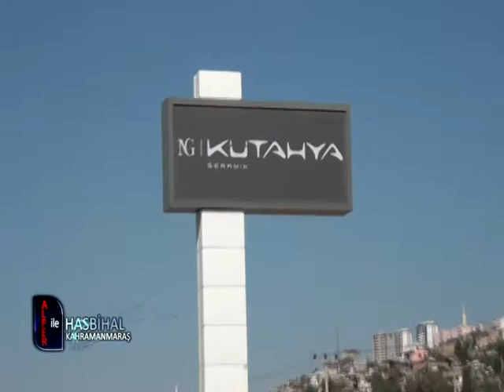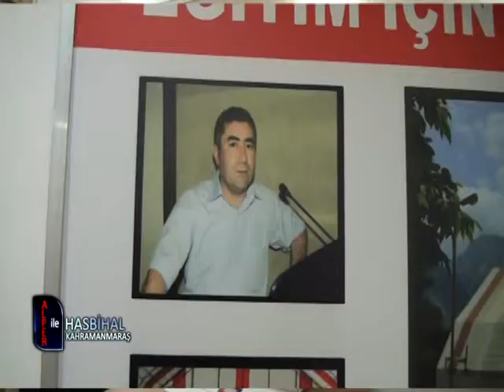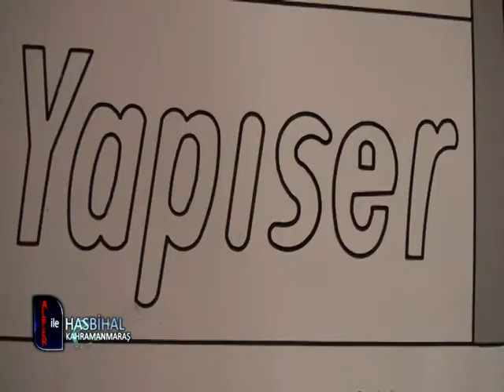Alpernatif - Kardeşler Seramik Kahramanmaraş